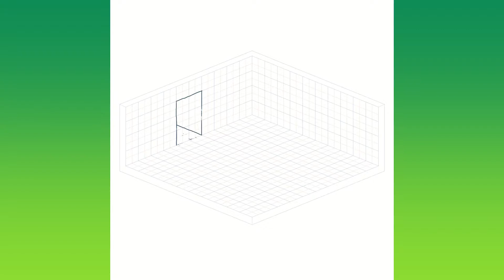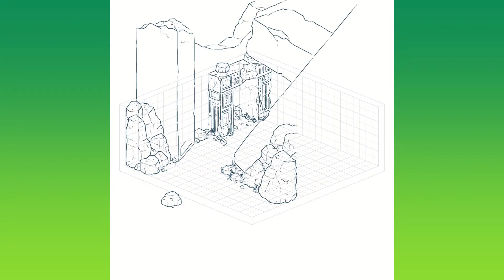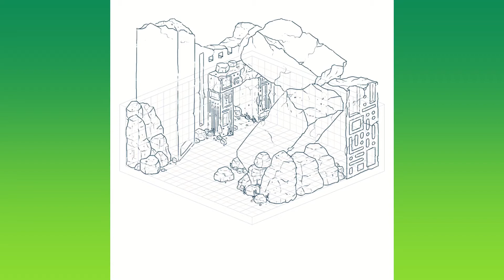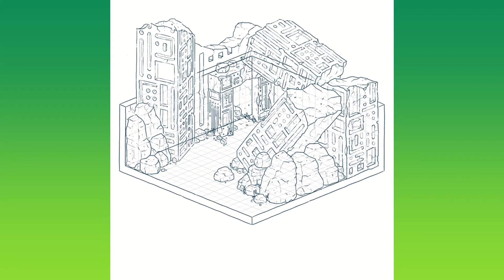Cave Area Concept Art Timelapse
This is a level concept for a video game I'm making! It's actually a top-down pixel art JRPG-style game, but I find it easier to get my head around things and create a more convincing environment if I draw things like this!

Check out my website and social media for other images like this, where I'm currently working on a small project where I redesign and redraw areas from Pokemon Red, Blue and Yellow!

I use Clip Studio Paint and a Gaomon drawing tablet.